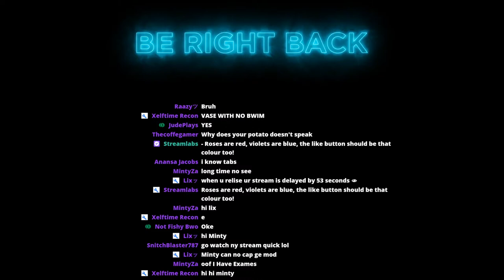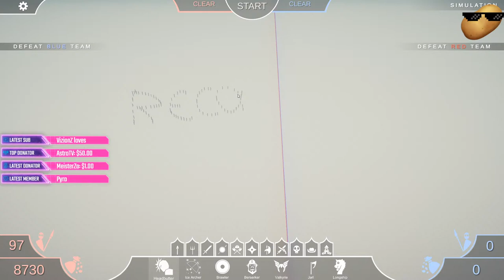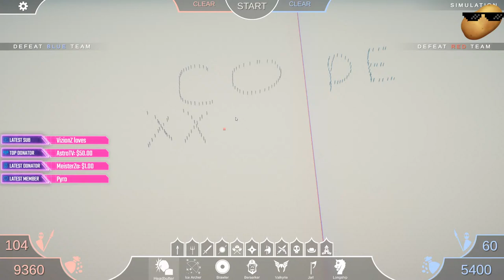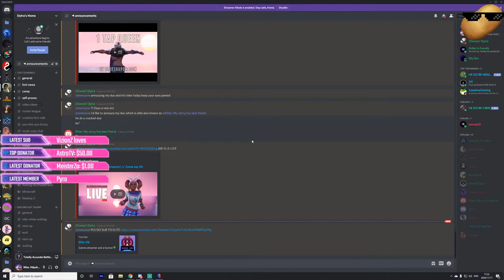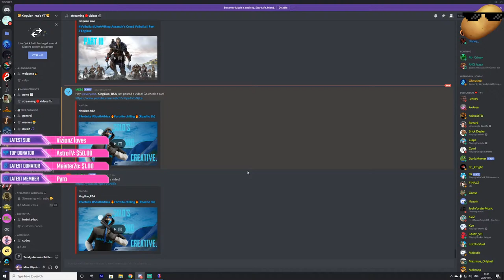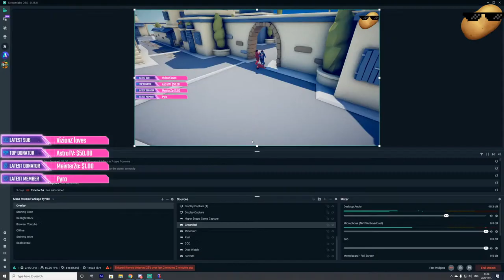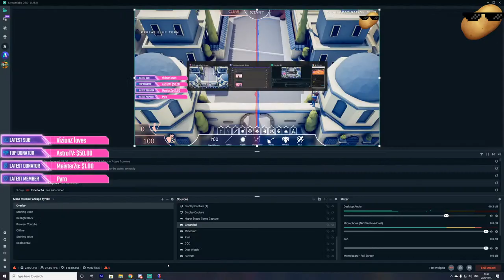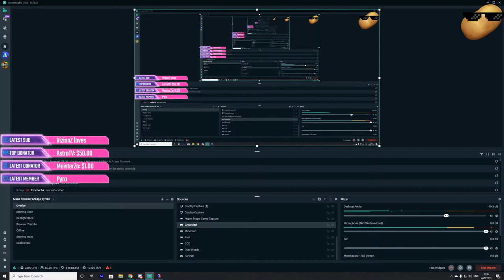🔥Tabs live! //SA Streamer! // Come say Hi!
What I do After a Dono :
I will sing 1 line for every dollar donated from one of the following songs :
Barney
Sofia the First
Never gunna Give you Up
Dames
Fortnites Kinda Dying
Wonderwall - Oasis
Never Change
Everybody likes Kung Fu Fighting

Rip Bob the tennis ball, you will be missed :(
System Specs.

Processor: Intel Core i9 10900K CPU
Graphics card: MSI GeForce RTX 3080 VENTUS 3X 10GB OC GDDR6X Graphics Card
Motherboard: ASUS Rog Strix Z490-H
Ram: Corsair vengeance RGB PRO 32GB 3600MHz
Case: Evetech TRIO Tempered Glass Gaming Case
Power Supply: Antec 850w
CPU Cooler: Gamdias Chione M2-240R AIO CPU Liquid
Hard Drives: Hikvision E2000 1TB M.2 PCI-e Gen 3 x 4 NVMe
Keyboard: Ducky One 2 rgb full size
Mouse: Logitech G703 Lightspeed Wireless Gaming Mouse
Mouse pad: Evetech Rocketman
Monitor: 24" Acer XF240H 144Hz
Headphones: Corsair Virtuoso RGB Wireless SE High-Fidelity Gaming Headset - Gunmetal
My dads specs (hehe) :

1. MSI GeForce RTX 2080 Super Gaming X Trio 8GB
2. Intel I7-9700K upto 4.90GHz
3. MSI MEG Z390 ACE
4. Hikvision E2000 1TB M.2 Hdd
5. Corsair Hydro Series H100x Liquid CPU Cooler
6. 2 TB Western Digital Hdd
7. Evetech TRIO Elite RGB Tempered Glass Gaming Case
8. Corsair Virtuoso RGB Wireless SE High-Fidelity Gaming Headset
9. Antec HCP-1000 Platinum 1000W Power Supply
10. CoolerMaster CK550 RGB Mechanical Gaming Keyboard
11. Logitech G703 Lightspeed Wireless Gaming Mouse
12. KLEVV BOLT 32GB (16GB x2) Ram
13. Samsung S27R750QE 27" 2560X1440 144Hz Gaming Monitor
14. Cougar Speed EX Gaming Mousepad - Extra Large
15. Cougar Armor Gaming Chair Black

If you made it this far you da best ❤